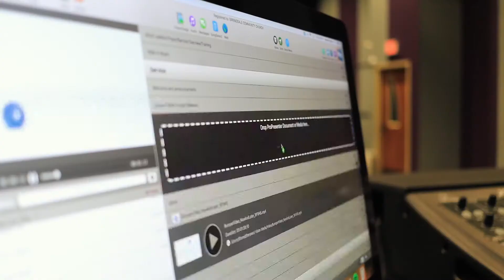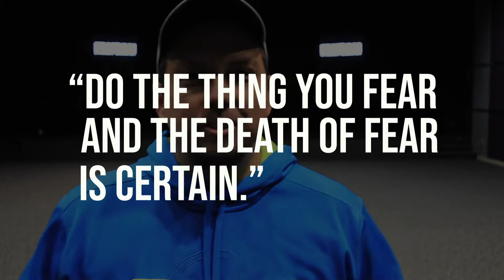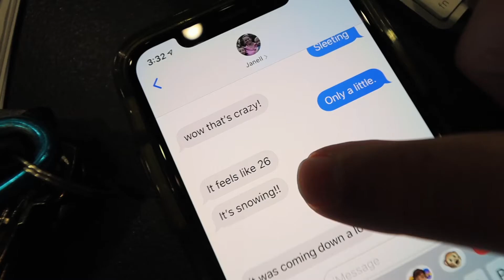How to Conquer Fear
It's Halloween! Let's talk about fear.

MY GOAL: I'm motivated everyday to share and show that Jesus changes everything.